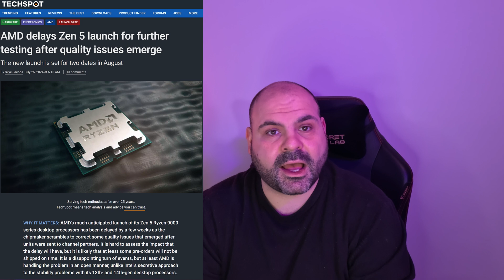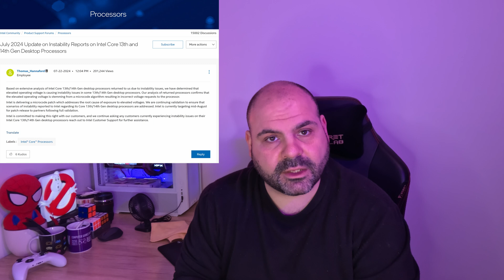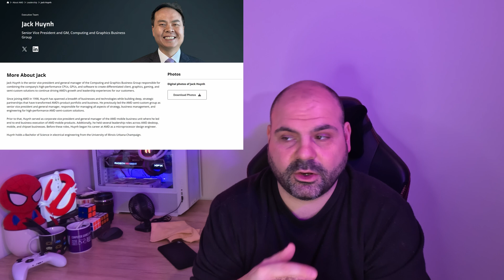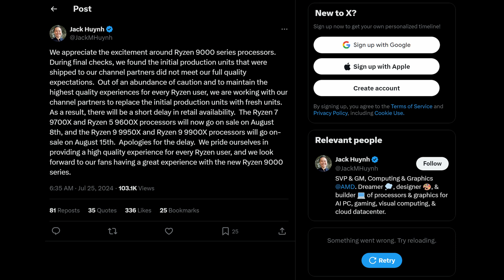Ryzen 9000 Delayed AMD Has Stuffed Up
AMD has delayed the launch of the Ryzen 9000 series of desktop CPUs have they screwed up the launch big time?

Theme and bumper music:
This is Not a Ballad

Timestamps:
00:00 Intro
00:26 Ryzen 9000 Delayed
04:51 AMD's Statement
07:35 Will this be a disaster for AMD?!
09:58 There were signs
10:51 What about the pricing?!
13:45 Outro